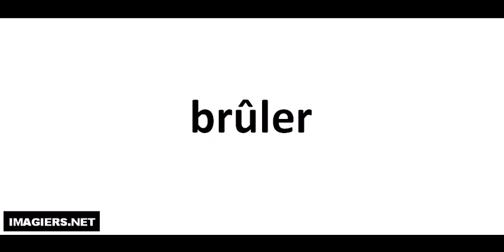Richtig Aussprechen # brûler